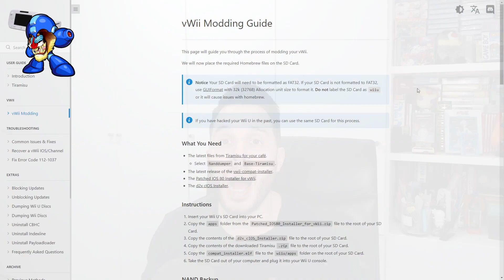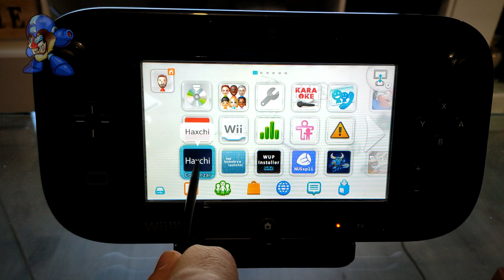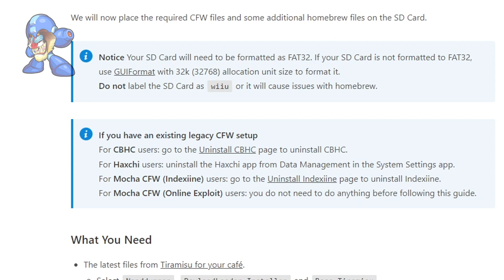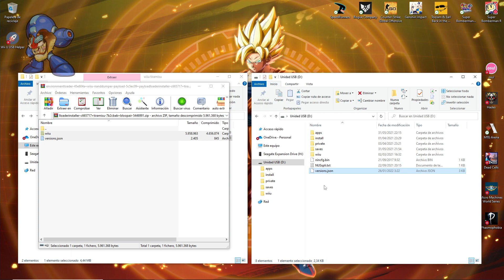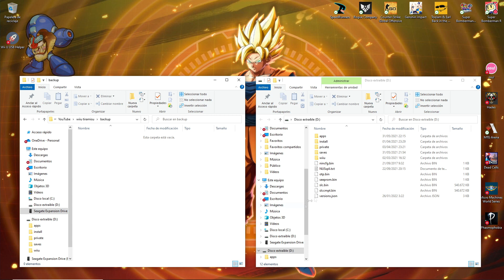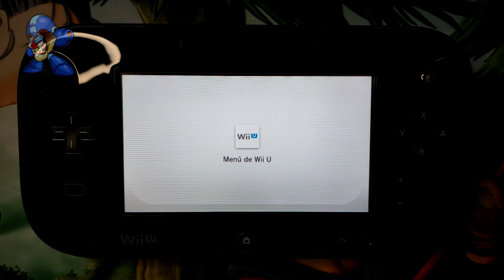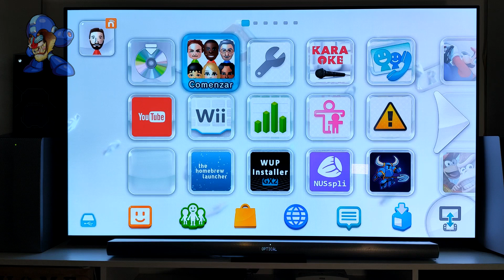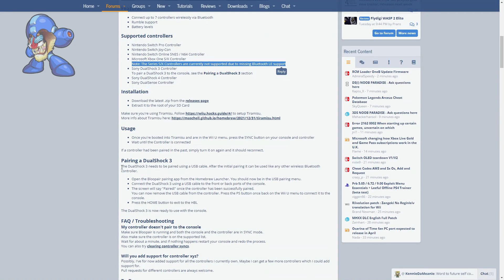☠️ #10 Wii U Paso a Paso ➧ 2022 El NUEVO Tiramisu para WiiU: Permanente y GRATIS (+ Bloopair)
A principios de año el usuario Maschell sacó un nuevo sistema para  mandrilear tu WiiU que va a substituir cualquier método pasado como el uso Mocha, Haxchi o Indexiine. Estoy hablando de Tiramisú y es algo más amplio que un simple CFW, y en mi opinión creo que es el principio de algo más grande que va a venir.

Desisntalar Indexiine, Haxchi y Limpiar la SD 01:50
Preparar la Tarjerta SD 03:30
Hacer Backup de tu Wii U 05:24
Instalar Tiramisu 07:07
Configurar Autoarranque 09:02
Emparejar Mandos BT 11:15
Final 12:30

Si te ha gustado el vídeo dale 💖 LIKE (o 💔) y compártelo entre tus amig@s!
Y si todavía no estás suscrito, te invito que lo hagas para que no te pierdas mis
nuevos vídeos relacionados con el mundo de los videojuegos!

🔹O haciendo clic antes de comprar en Amazon aquí ➜

Un fuerte abrazo para tod@s!!!

🕹Compras RETROGAMING 🎮
🔹Raspberry Pi 4 ➜
🔹Raspberry Pi 3 ➜
🔹Cargadroes para Raspberry ➜
🔹Tarjetas MicroSD ➜
🔹Mars Gaming ArcadeStic ➜

📚 Libros RECOMENDADOS 📖
🔹Continue Play?
🔹Megadrive Legneds ➜
🔹Super Nintendo Legneds ➜
🔹Console Wars ➜
🔹Amstrad Eterno ➜
🔹Super Mario Bros ➜